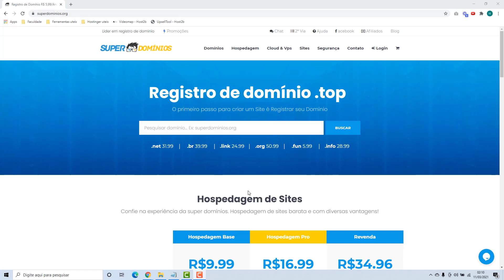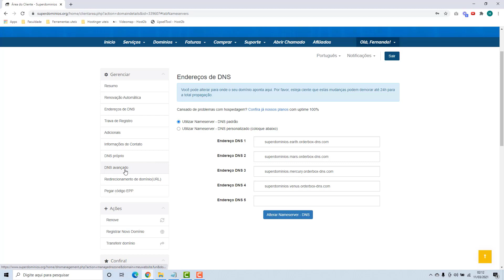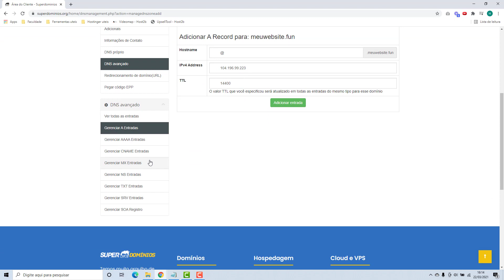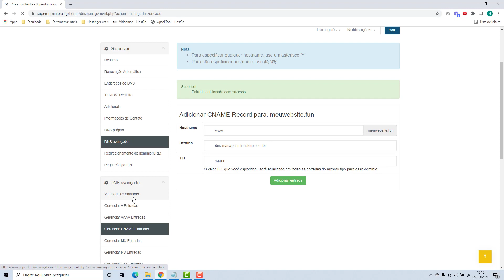Como usar o domínio do Super Dominios na Minestore (Rápido e Fácil) 2022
Aprenda como apontar o domínio para a Minestore na Super Domínios facilmente e em poucos minutos

Apontamentos necessários:

1º Apontamento
Tipo A
Nome: @
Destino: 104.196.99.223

2º Apontamento
Tipo CNAME
Nome: www